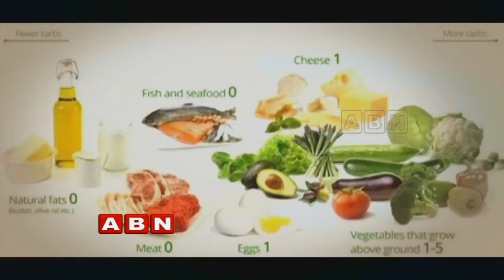ABN open debate 1